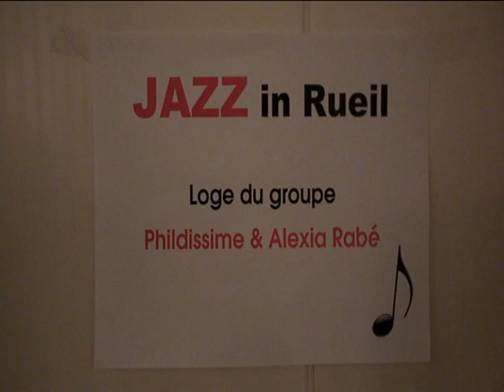Festival de Jazz à Rueil Malmaison - Phildissime et Alexia Rabé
Concert du Groupe Phildissime et Alexia Rabé lors du festival de Jazz de Rueil Malmaison.